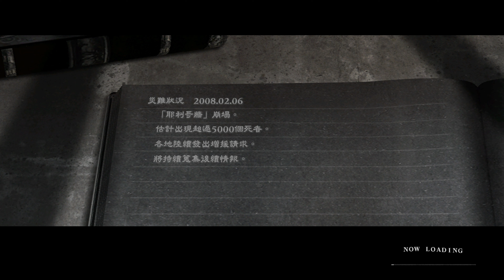尼爾 人工生命 ver 1 22 - BOSS戰 - 海岸鎮 Kraken 人魚姫 露易絲 (Nier Replicant - Boss Fight - Louise - Kraken)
原來有類似劇情殺的過程.. 我還在想說這小女孩有點猛　可惜的這對夫妻
BOSS名字有點眼熟，原來是北歐神話的傳說海怪。大章魚來著。
00:00 前置劇情 & 過場戰鬥
04:03 Kraken BOSS戰 船上
07:07 Kraken BOSS戰 海灘上
10:50 BOSS戰 收場劇情
13:53 郵差 &妻子的劇情
16:24 村民對魔物入侵 & 懷念吵架紅包包夫妻的對話